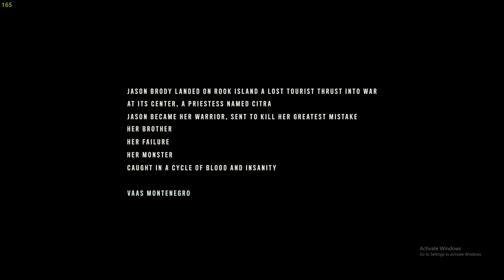FAR CRY 6 Vaas Insanity DLC Gameplay Walkthrough Part 1 FULL GAME [UHD 60FPS PC ULTRA] No Commentary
FACEBOOK FAR CRY 6 Vaas Insanity DLC Gameplay Walkthrough Part 1 FULL GAME [UHD 60FPS PC ULTRA] No Commentary

Far Cry 6 Vaas Insanity DLC Walkthrough Part 1 and until the last part will include the full Far Cry 6 Vaas Insanity DLC Gameplay on PC. This Far Cry 6 Vaas Insanity DLC Gameplay is recorded in 4K 60FPS on PC and will include the full game, all endings and all boss fights.